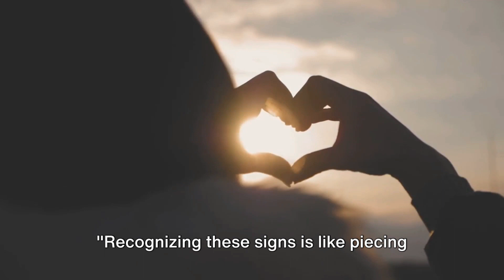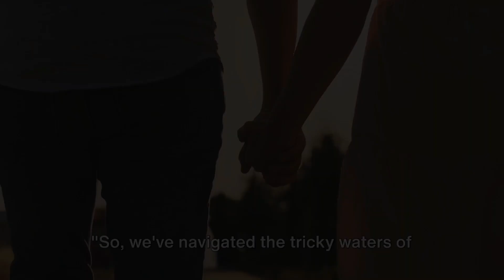Decoding Exclusivity: When is it Time to Stop Playing the Field?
In this insightful video, we dive deep into the intricacies of exclusivity in relationships. Understanding the signs and signals is crucial when navigating the dating scene or contemplating the next step with your partner. Join us as we decode the moments that indicate it's time to move from playing the field to a more exclusive connection.

🔍 Timestamps:
00:00:00 A Question to Ponder
00:00:55 The Intricacies of Exclusive Dating
00:02:52 Signs of Readiness
00:04:50 The Ideal Timeline
00:06:40 Signs from Your Partner
00:08:20 Wrapping Up the Exclusive Dating Dilemma